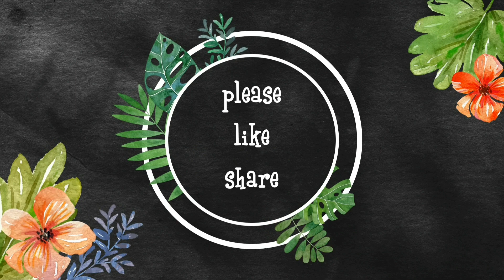Durga Puja Shopping 2021 | Durga Puja Festival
Hi guys welcome to my channel "My cup of life" again.. here today I am going to share our shopping vlog "Durga Puja Shopping 2021 | Durga Puja Festival" .we went to pantaloons barasat for shopping,and we means me,my husband,my dada,my sister popy went together there..we bought some Kurtis for us,dress for my baby,pant,shirts etc... the video is all about shopping...hope you guys will like my video,please don't forget to subscribe my channel guys...thank you.. love.

Keyword enquiry
1)Durga Puja Shopping 2021
2) Durga Puja Festival